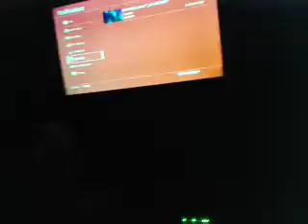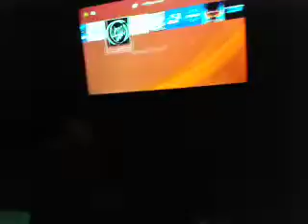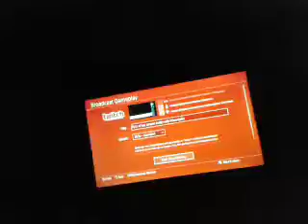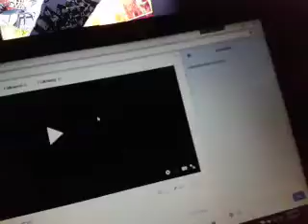Melv live stream set up in ps4 broadcasting game